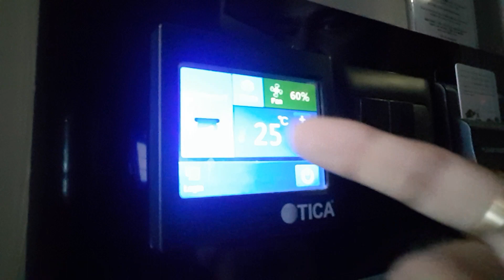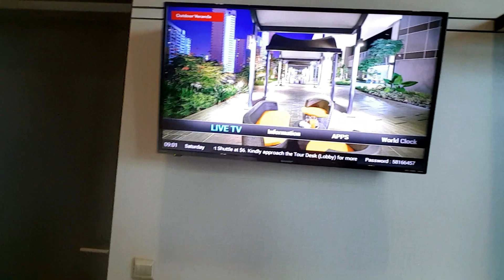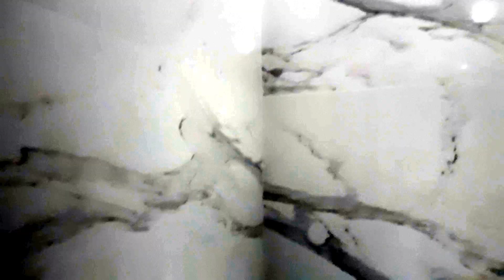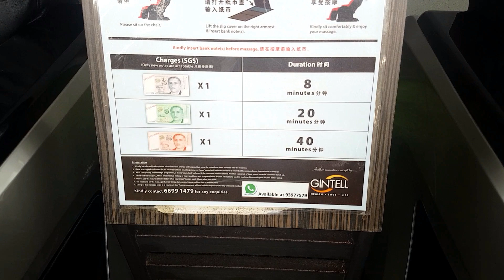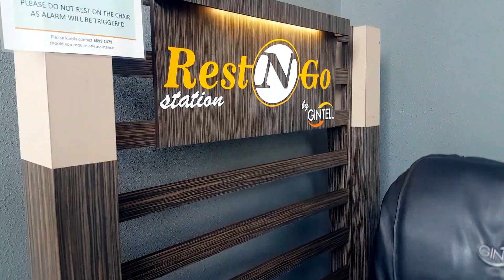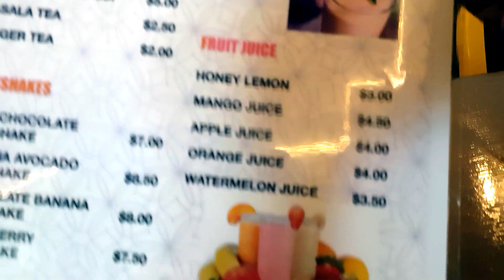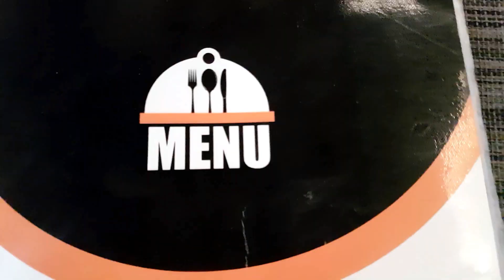HOTEL BOSS SINGAPORE | A Premier Budget Hotel in Singapore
HOTEL BOSS SINGAPORE

Hotel Boss, strategically located, is a new hotel brand to debut in the last quarter of 2015. A 19-story building, Hotel Boss features 1,500 guest rooms with eleven room types. Every guest room comes with complimentary high-speed WiFi access, internet-connected 40” LED TV with cable channels, USB charging socket, electronic safe, mini fridge and other amenities. Guests can enjoy pampering facilities such as the Sky Terrace, a pool with a charming view of the city, modern gym, or children's playground for travelers with family. Other amenities include conference rooms, internet station, and shopping alley with diverse tenants including a 24-hour convenience store, lifestyle and fashion shops, restaurants and cafés / bar.

Located in the city center, Hotel Boss is nestled between Singapore’s two eclectic cultural enclaves, Kampong Glam (Arab Street) and Little India, making it an ideal getaway for tourists after a day's adventures or business meetings. Guest will be delighted to know that Bugis and Orchard Road shopping district is just minutes away.

Hotel Boss merges comfort and modern conveniences to provide an enjoyable experience at a reasonable price. Whatever you plan to do at Hotel Boss, you'll find comfort beyond cost.